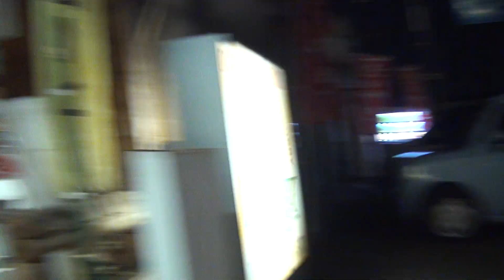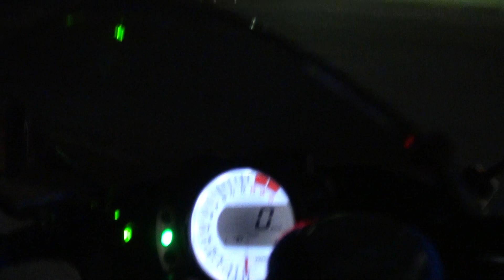2006 Kawasaki Ninja ZX10R 2006 Suzuki GSX-R1000 2006 スズキ・GSX-R1000 2006 カワサキ・Ninja ZX-10R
2006 Kawasaki Ninja ZX10R　2006 Suzuki GSX-R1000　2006 スズキ・GSX-R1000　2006 カワサキ・Ninja ZX-10R　2006 カワサキ・ニンジャゼットエックス-テンヴアール　スズキ・ジーエスエックスアール